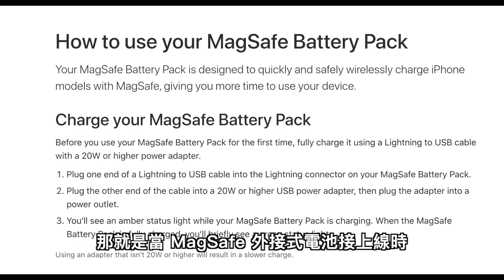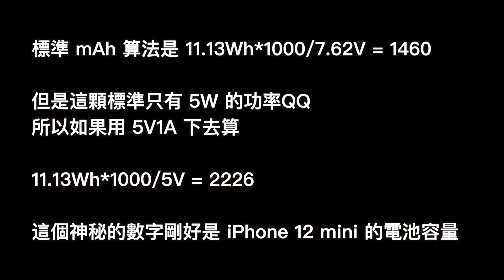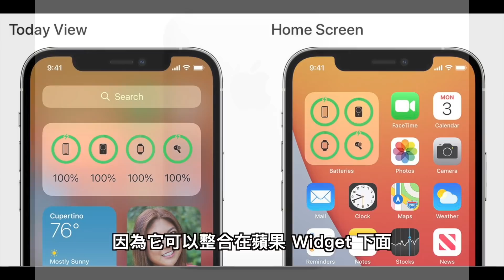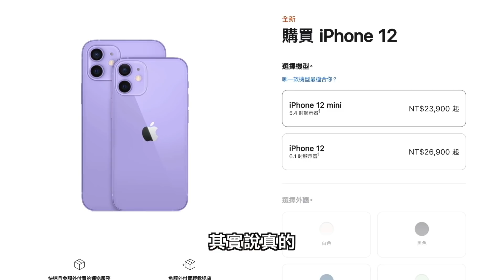免等 iPhone 13！你的 iPhone 12 早就有反向充電！蘋果原廠 MagSafe 外接式電池開賣！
iPhone 13 外傳都有反向 MagSafe 充電功能，然後今天蘋果突襲上架了 MagSafe 外接式電池，其實 MagSafe 行動電源這個東西很多人在問，那這款值得買嗎？就一起來看看囉
阿康 IG & FB
拍攝器材：Sony a6400 + SEL18135, iPhone 12 Pro Max / iPhone 11 Pro, 智雲Smooth 4, GoPro Max
收音設備：RODE Wireless Go, 鐵三角 audio-technica AT9934,  RODE VideoMicro, iPhone 12 Pro Max / iPhone 11 Pro 和 GoPro Max 內建
影片企劃：阿康 Kang
影片攝影：阿康 Kang
後製剪輯：阿康 Kang
素材與資料來源：
官網、Pexels (若有非我實拍）